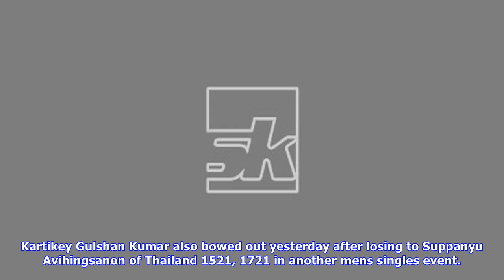Ruthvika, lakshya enter vietnam open quarterfinals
Rising shuttlers Ruthvika Shivani Gadde and Lakshya Sen advanced to the womens and mens singles quarterfinals respectively with straightgame wins at the Vietnam Open Grand Prix on Thursday. PTI Updated Sep 7, 2017, 1809 ISTShivani defeated Tang 2115, 2112. AFP Photo HO CHI MINH CITY Rising shuttlers Ruthvika Shivani Gadde and Lakshya Sen advanced to the womens and mens singles quarterfinals respectively with straightgame wins at the Vietnam Open Grand Prix on Thursday. The 20yearold Ruthvika, wh...